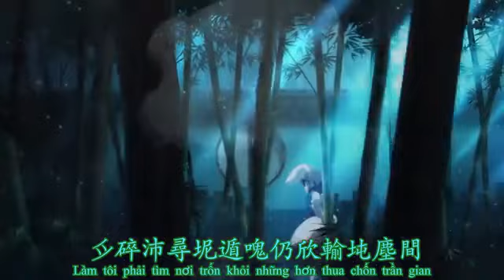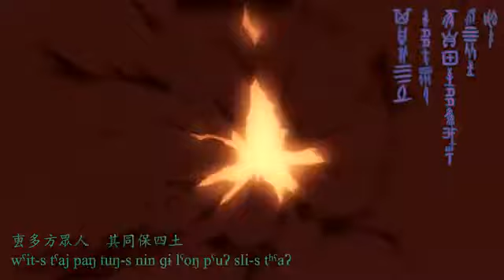神のまにまに多语言版本2